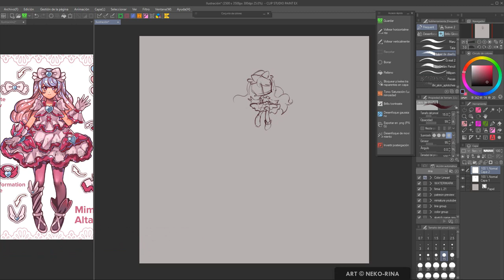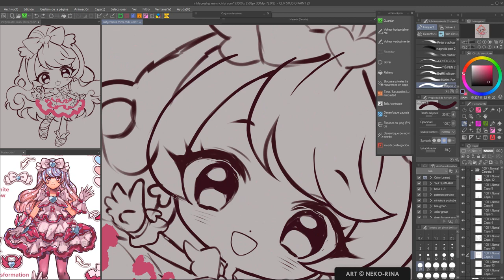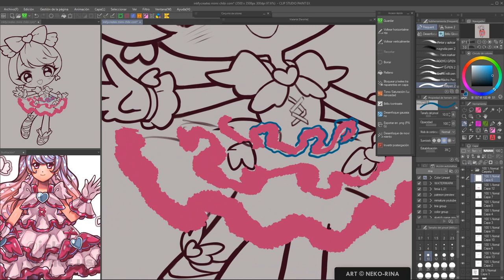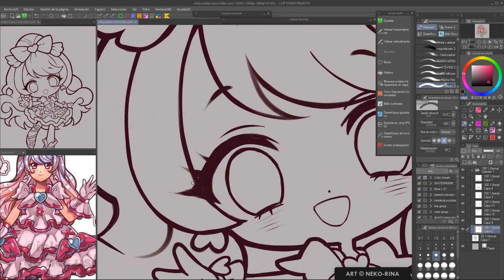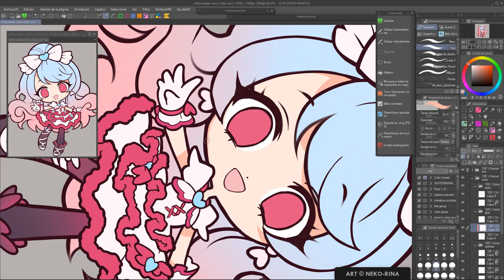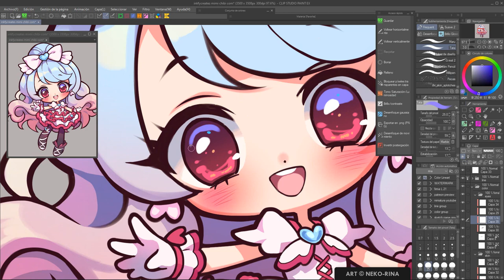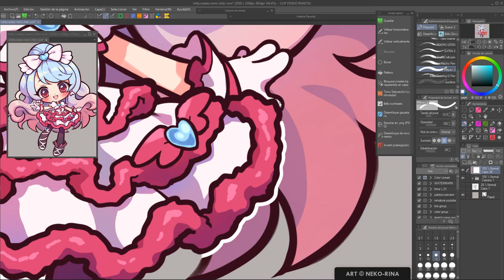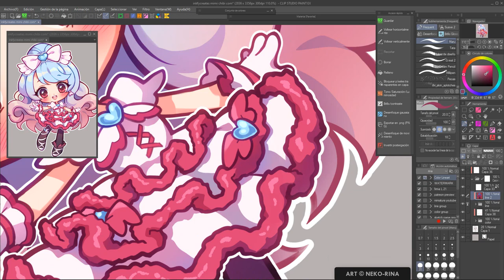【Timelapse】Little Miss Magic (Clip Studio Paint)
💙 Little Miss Magic 💙
Commission for inkfycreates
Of her original character Mimi.

►►► USEFUL LINKS

►►► MUSIC